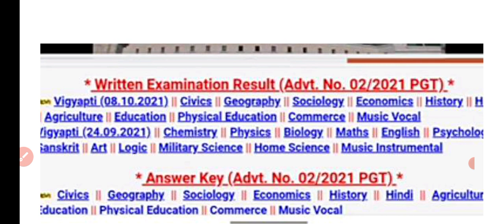tgt pgt latest update today| TGT PGT latest news today| TGT PGT result update today